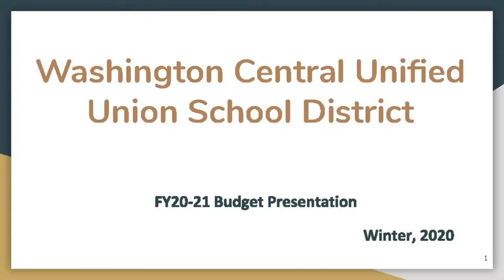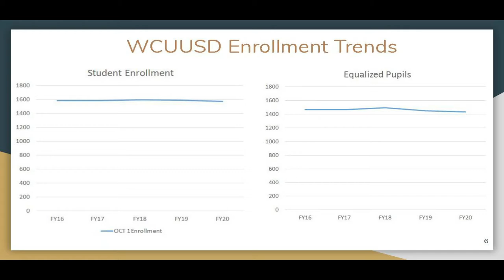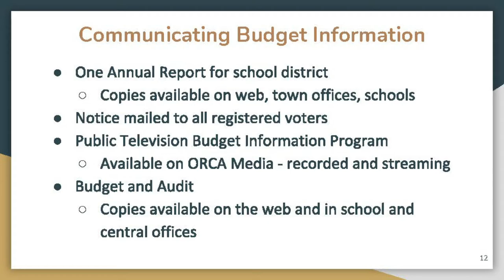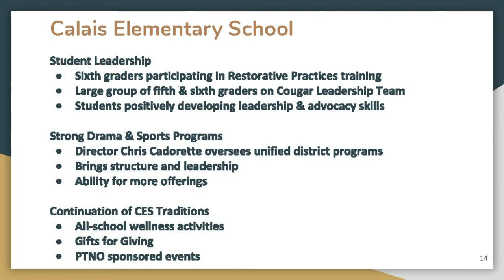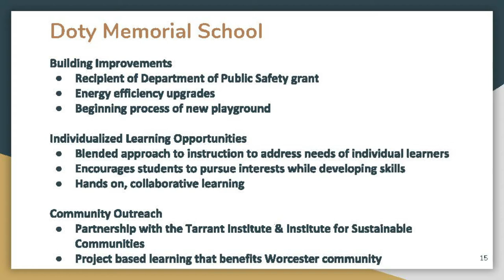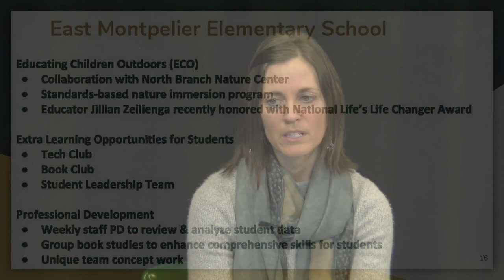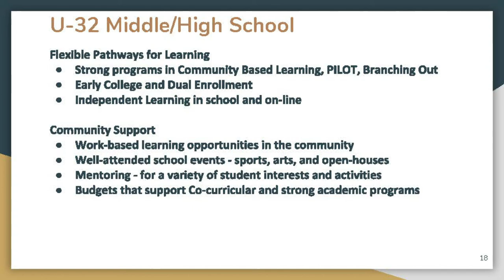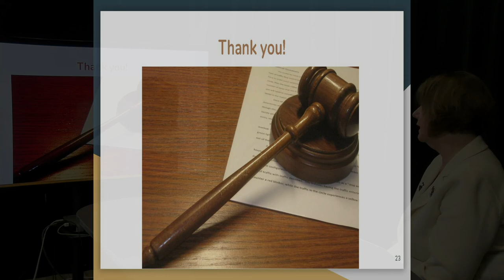Washington Central Unified Union School District - Budget Presentation 2/4/20